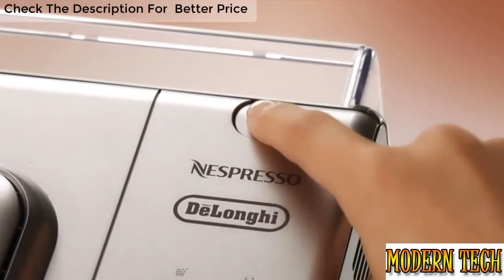TOP 5 Best Nespresso Machine Reviews In 2020 ☕🤤 Cheap Coffee machines Deals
Links to the Best Nespresso Machine that we mentioned in this video:-

1.Nespresso VertuoPlus Deluxe Coffee -

2.Nespresso Essenza Mini Original Espresso Machine-

3.Nespresso Lattissima Touch Original Espresso Machine

4.Nespresso Creatista Uno by Breville-

5.Nespresso Lattissima One by De'Longhi-

We have done the research to ensure that you purchase the best  Nespresso Machine 2020. Don't buy an best Nespresso Machine before watching these reviews video.

In this video, i decided to list the top Nespresso Machine reviews In 2020. I made this list based on my personal opinion, and i tried to list them based on the price, quality, durability, performance and much more.

Modern Technology is a participant in the Amazon Services LLC Associates Program, an affiliate advertising program designed to provide a means for sites to earn advertising fees by advertising and linking to Amazon.com. As an Amazon Associate I earn from qualifying purchases.